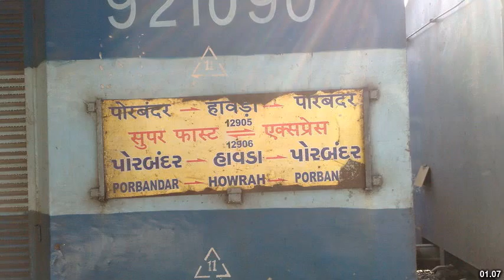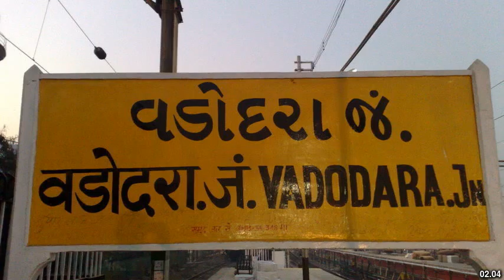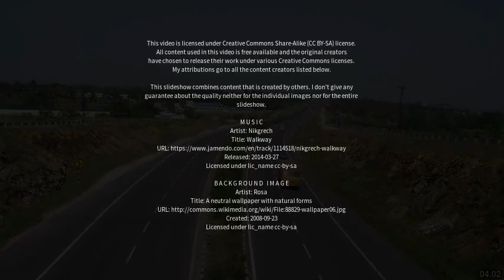Best places to visit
Best places to visit - Porbandar (India) Best places to visit - Slideshows from all over the world - City trips, nature pictures, etc.